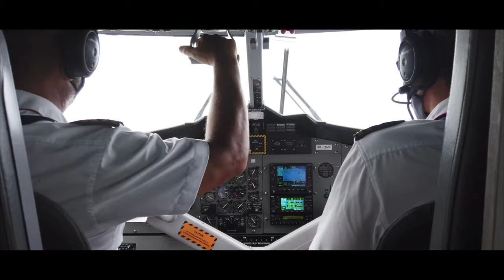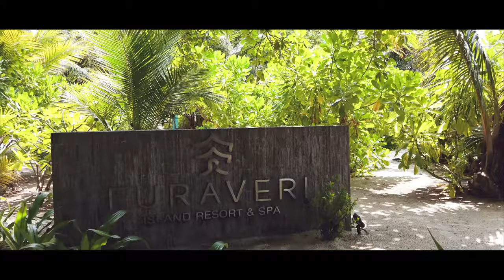🏝Maldives | Julius Dreisig & Zeus X Crona - Invisible | JF | Music Video [4K]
• More music by Jack Frederic